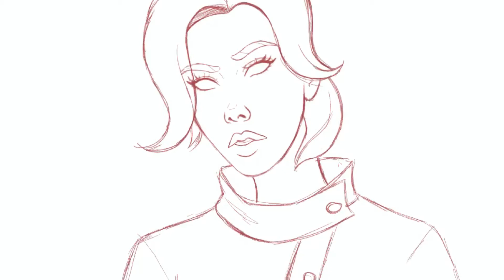SpeedPaint narrado · Dibujando a Anastasia en mi estilo ✨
Un pequeño speedpaint Narrado dibujando a Anastasia en mi estilo para terminar el mes✨😍